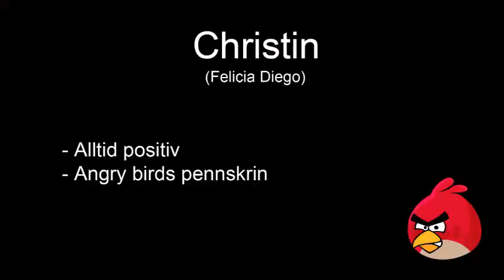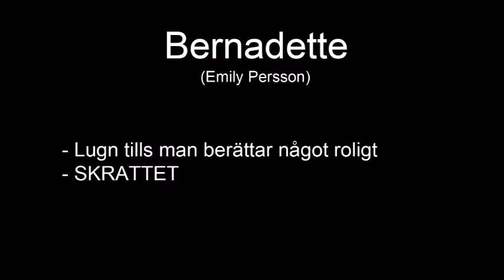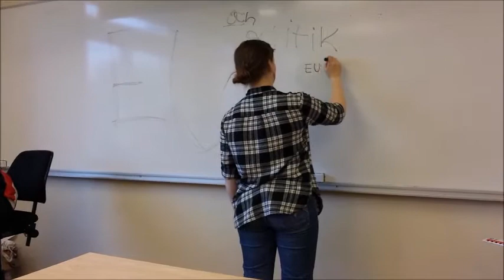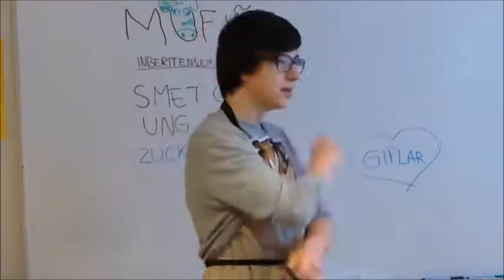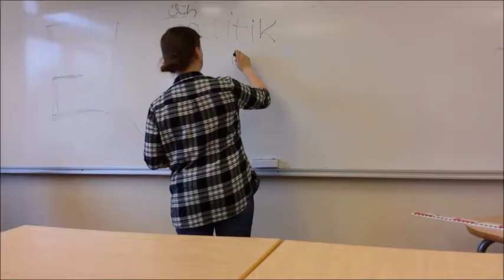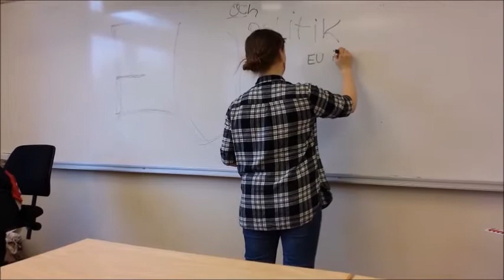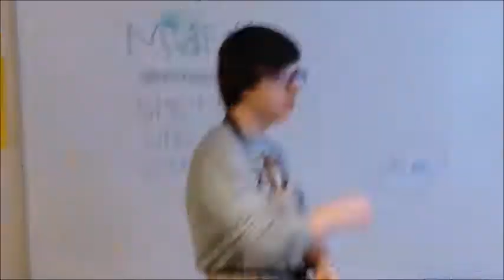Spex 9B2 2014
nej